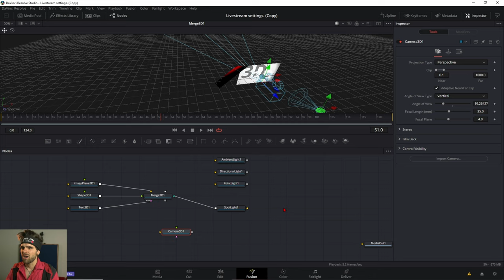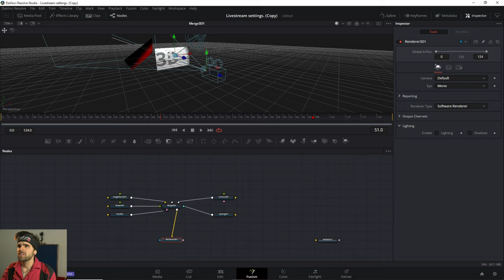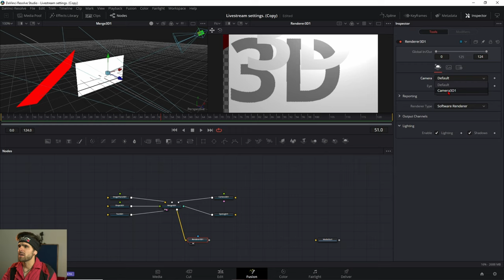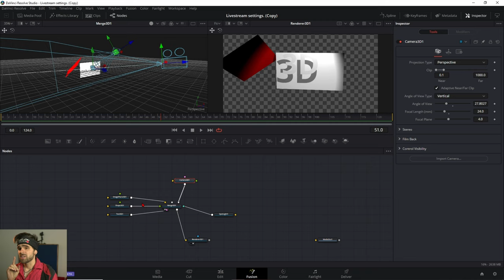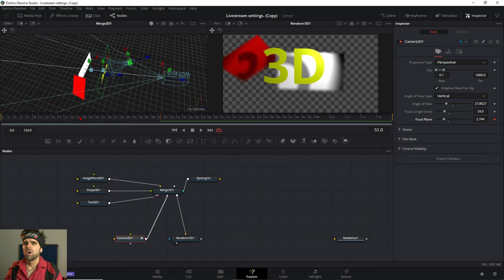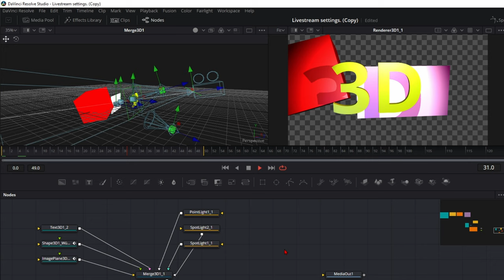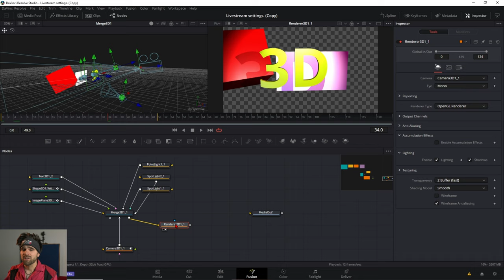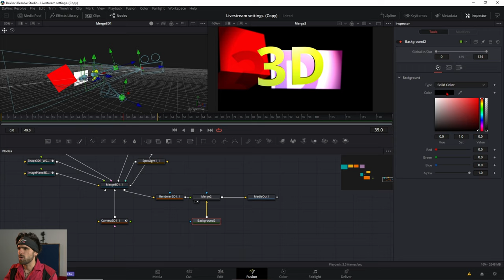3D Kamera mit Tiefenunschäfe animieren 🔴 Davinci Resolve [3D Grundlagen für Anfänger #02]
In dieser zweiten Folge des Kurses [3D Bearbeitung in Davinci  Resolve für Anfänger] lernen wir wie wir eine 3D Kamera einfügen, Ihre Tiefenunschärfe in einer 3D Ebene nutzen und wie man diese erste kleine 3D Szene Rendern kann.

Wenn du noch mehr Folgen des Kurses sehen willst dann check doch die Playlist ab:

____________Timestamps__________________
0:00 Intro
0:33 3D Kamera Einfügen in Fusion
1:20 Durch die Kamera blicken
2:19 Steuerung der Kamera
3:34 Aufgabe: Kamera Einfügen
4:04 Fokus ziehen mit 3D Kamera in Fusion
5:05 Tiefenunschäfe in der 3D Kamera aktivieren
6:35 Aufgabe: Aktiviere Tiefenunschärfe
7:01 3D Kamera animieren
7:20 Keyframes setzen für die 3D Animation
8:32 Aufgabe: Animiere deine 3D Objekte
9:12 3D Szene Rendern
9:46 Motionblur für deine Szene aktivieren
10:40 Hintergrund einfügen
11:34 Zusammenfassung
12:10 Ausblick Folgen 3 und 4

Deine Resolve Community im Web:
Davinci Resolve Deutschland Discord: